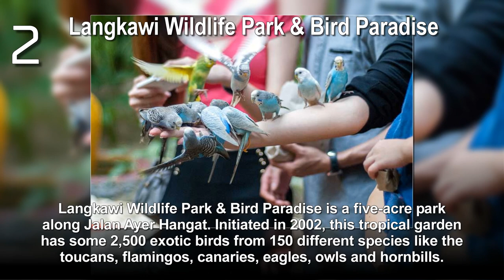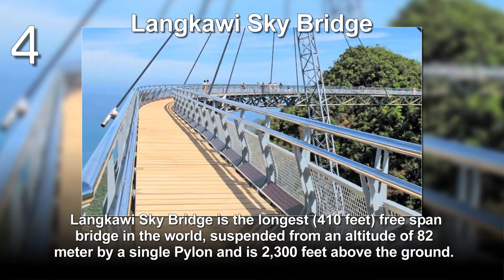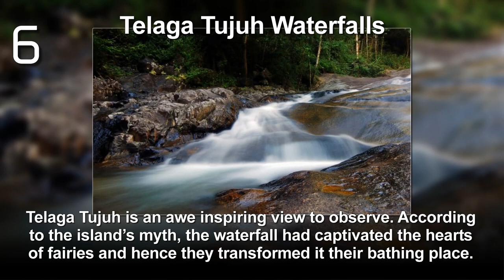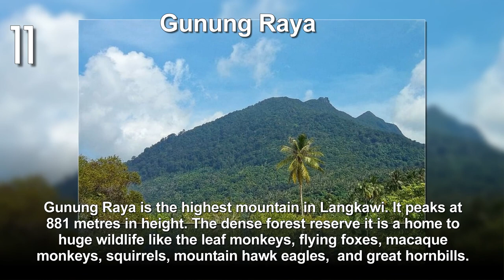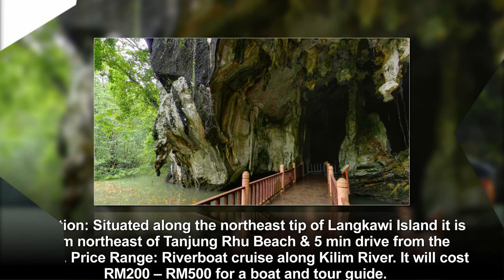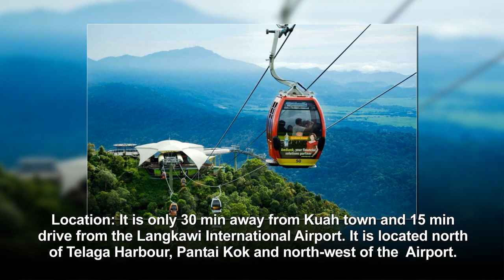20 Best Attractions in Langkawi | Malaysia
20 Best Attractions in Langkawi | Malaysia

Langkawi is an archipelago of 104 Islands in the Andaman Sea. Surrounded by the beautiful Turquoise Sea, the place is an exquisite beauty for nature lovers with powder-fine sand and coconut trees. There are many places to visit in Langkawi.